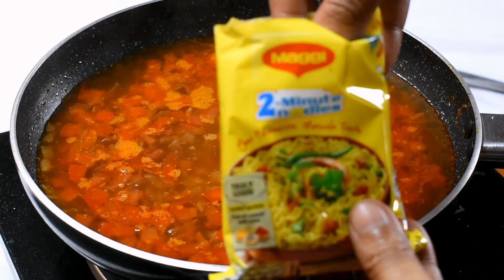Mug Maggi Recipe Without Oven | Yummy & Easy Cheese Maggi with White Sauce Recipe For Party and Kids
mug maggi without microwave | mug maggi recipe | Quick & Simple Recipes | cheese maggi noodles recipe | Maggi Snacks for kids | Trending Mug Maggi | Street Style Mugga Maggi | Veg Mug Maggi | Cheese Masala Maggi

This is the best ways to make Cheese Mug Maggi Just try it.

Ingredients For White Sauce Cheese Maggi :

Main Ingredients
- Maggi

Whole Spices:
- Red Chilli
- Black Pepper
- Dry Parsley
- Oregano

Cashew-Almond :
-  None

Other Ingredients:
- Butter
- Garlic
- Onion
- Tomatoes
- All Purpose Flour
- Milk
- Green Capsicum
- Corn
- Grated Cheese